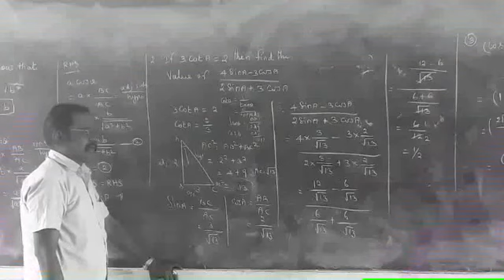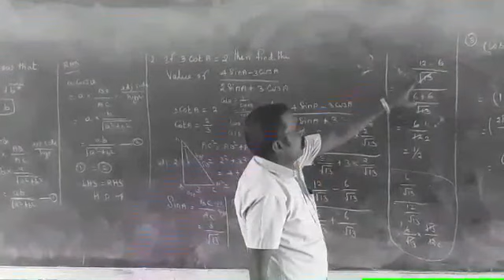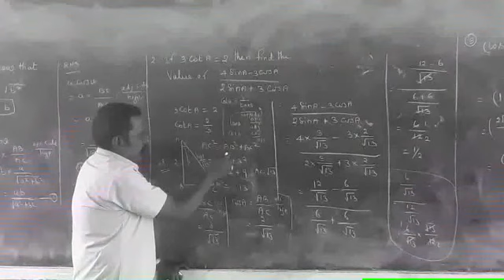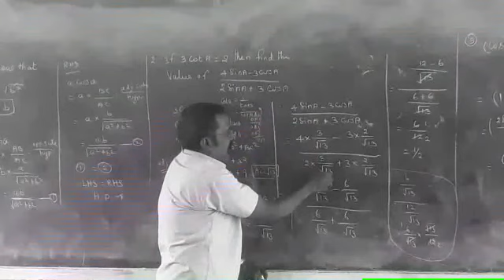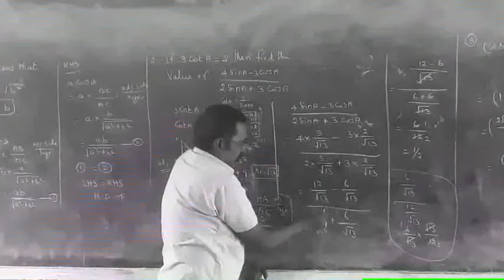4 August 2020(1)